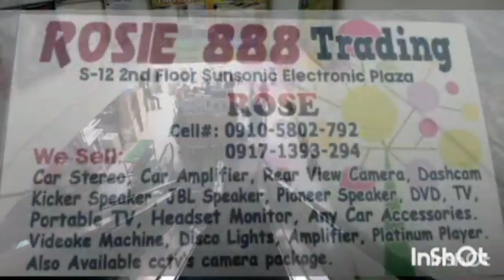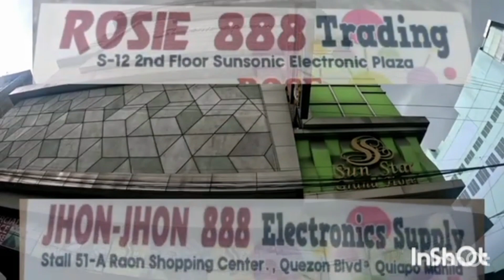katropang Raon vlog|| VIDEO 5 SET-UP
Stall location:
Stall# 56 & stall 51-A
Jhon jhon888 electronic supply
Raon 2 shopping center

Stall# G2 & stall s-12
Rosie 888 trading
Sunsonic electronic plaza bldg

*We also have electronic store located @ San Jose Del Monte Bulacan
Address:
Mmc bldg besides Phoenix Gasoline station
Blk 20 lot 1 Teacher's Village, San Rafael 1 City of San Jose Del Monte Bulacan
"Jhon Jhon 888 Electronic Supply"

Dr. Eduardo V. Roquero Sr. Avenue

At pwede din Po kayo mag walk in sa aming mga tindahan located @ sunsonic electronic plaza|| raon shopping plaza Quezon Blvd. Quiapo Manila.

Bili na mga suki sa aming mga tindahan
Jhon-jhon888 electronic supply||raon shopping center
Rosie888 trading|| sunsonic electronic plaza

Musician: @iksonmusic

Musician: @iksonmusic

Musician: @iksonmusic

Musician: Philip E Morris